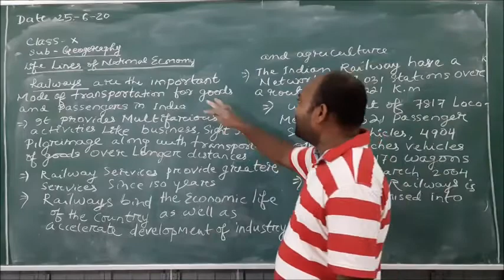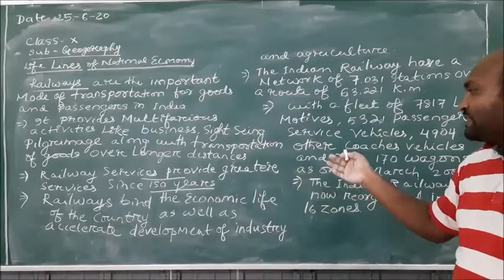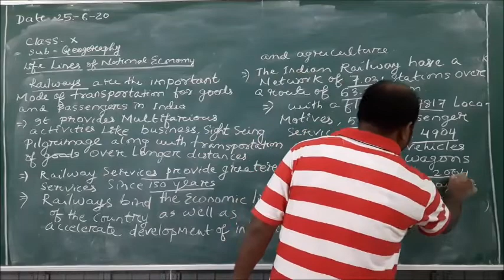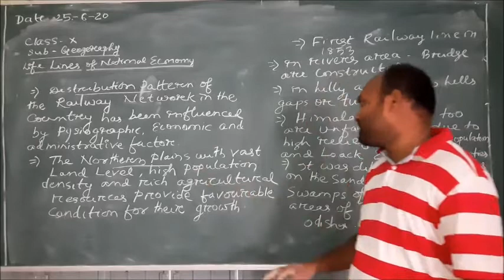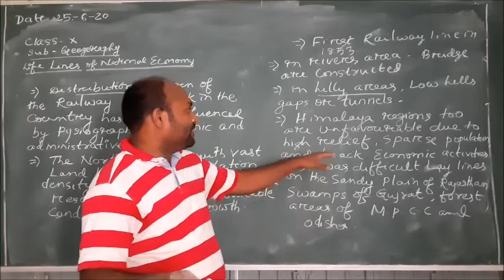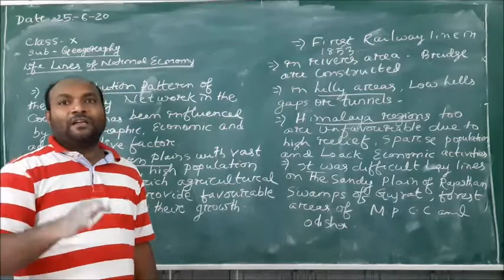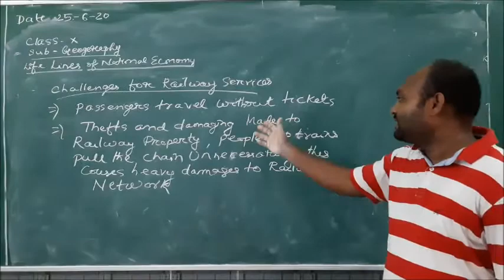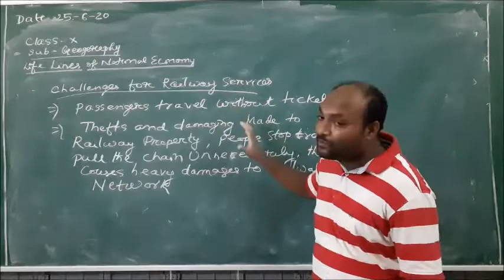Class X Life Lines of National Economy Railway Services